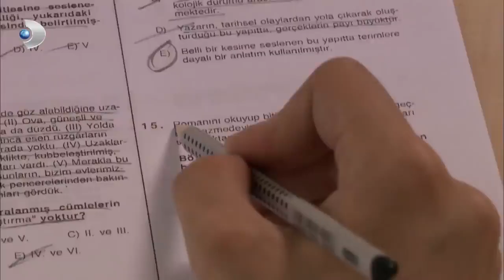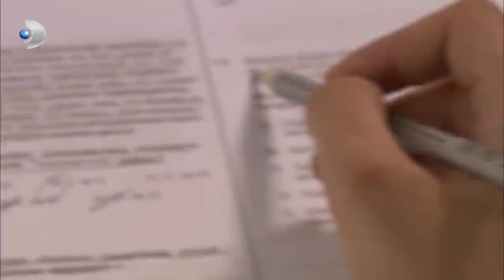Nihal Üniversite Sınavında Bayıldı! - Aşk-ı Memnu Özel Klip